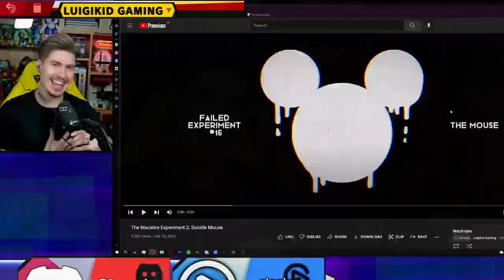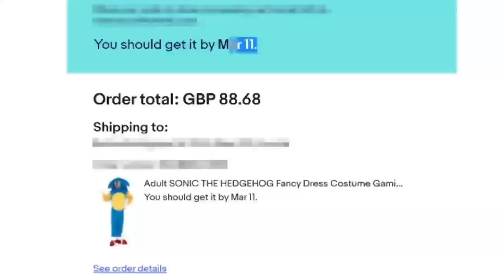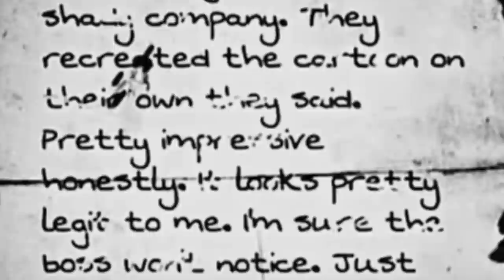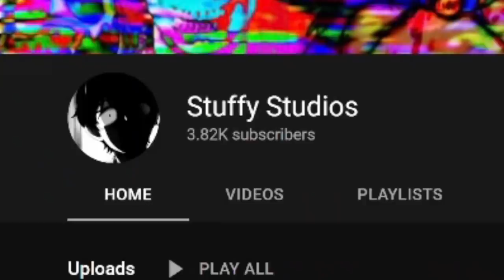SUICIDE MOUSE FORBIDDEN VHS TAPE? (SUICIDE MOUSE.AVI ANALOG HORROR SERIES)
You remember the original SUlClDE MOUSE.AVI Creepypasta? Well today we're taking it to the next level by watching an Analog Horror Video about it called "The Macabre Experiment 2: SUlClDE MOUSE" by  @Stuffy Studios
We figure out that behind the scenes, the making off of SUlClDE MOUSE.AVI is so much darker. What's your theories?
After watching NeedleMouse and the Mandela Catalouge I'm really into Analog Horror Videos and I saw  @BazIsNotReal  reacting to this and I decided this is exactly my type of Creepypasta Horror that I enjoy watching and making myself! So enjoy :D